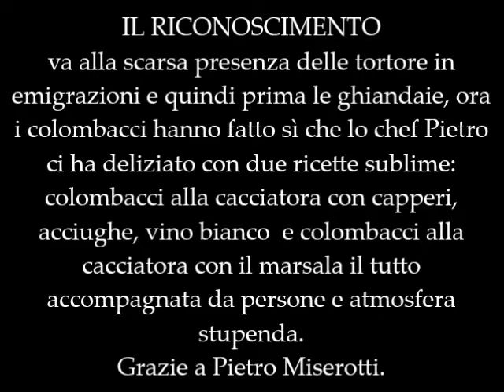COLOMBACCI 2016 MENU' PER I MATADOR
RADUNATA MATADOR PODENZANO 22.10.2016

COLOMBACCI  A TAVOLO CHEF PIETRO